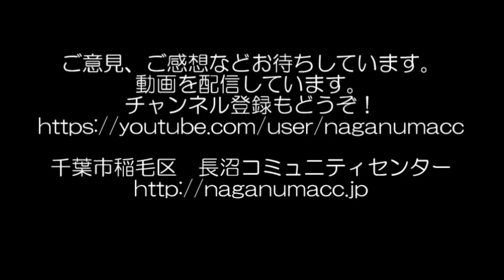【長沼CC】諸室紹介 創作室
長沼コミュニティセンタ－の創作室の紹介動画です。
利用詳細は、HPからご確認ください。
皆様のご来館お待ちしております★(*‘ω‘ *)

長沼コミュニティセンターでは、皆様の声を大募集しています！
こんなイベントあったらいいな・・・
こんなイベントをやってみたい！などありましたら
ぜひコメントで教えてくださいね♪

開館時間　午前9時～午後9時
開館日　    年末年始及び臨時休館日を除く毎日
所在地　　千葉市稲毛区長沼町461-8
駐車場　　45台（障害者用2台含む）

■アクセス■
バス：①JR総武線 稲毛駅東口から京成バス「山王町」行に乗り
　　　　「長沼原町」で下車。徒歩７分
　　　②JR総武本線 四街道駅北口より千葉内陸バス「草野車庫」行に乗り
　　　　「観音前」で下車。徒歩３分
自動車：国道１６号線長沼十字路から四街道方面へ約８００ｍ